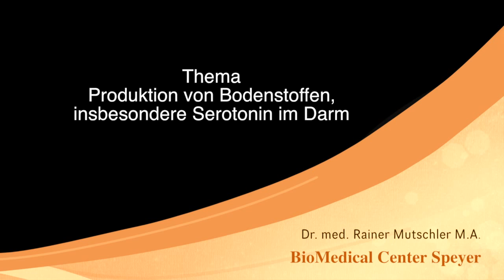Dr. Rainer Mutschler: Produktion von Botenstoffen, insbesondere Serotonin im Darm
95% der Serotonin-Produktion des menschlichen Körpers finden im Darm statt. Eine Störung der Serotonin-Produktion im Darm hat Folgen im gesamten Organismus und kann auch das zentrale Nervensystem beeinflussen. Insbesondere kann Serotonin durch seine zentralen Wirkungen auch Einfluss nehmen auf Antrieb und Stimmung.

BioMedical Center Speyer
Carl-Dupré-Str. 1
67346 Speyer